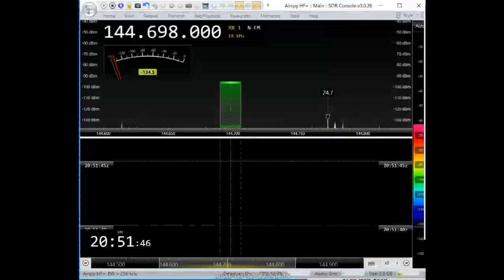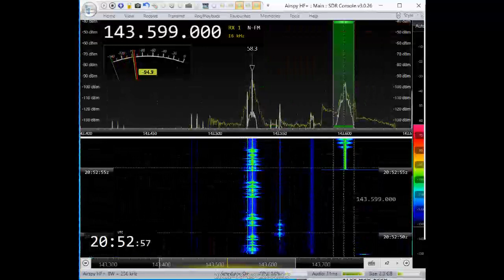More cracks :VHF